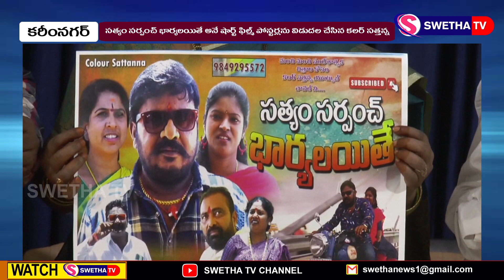లఘు చిత్రం పోస్టర్ ఆవిష్కరణ ...SWETHA NEWS... 06-07-2023